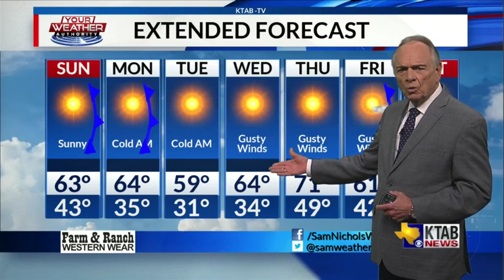Saturday, January 4: Sunny skies and pleasant temperatures in our forecast